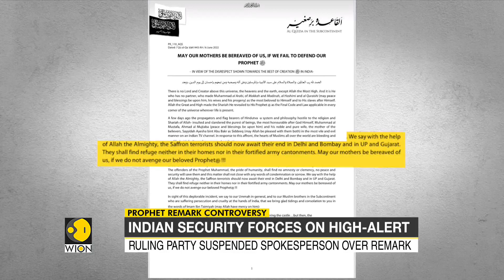Prophet remark controversy: Al-Qaeda affiliate AQIS threatens suicide attacks in India | World News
Terrorist organisation Al-Qaeda's affiliate AQIS has threatened suicide attacks in India to fight for honour of Prophet. Indian security forces are on high alert.